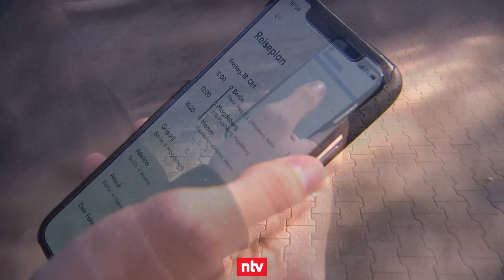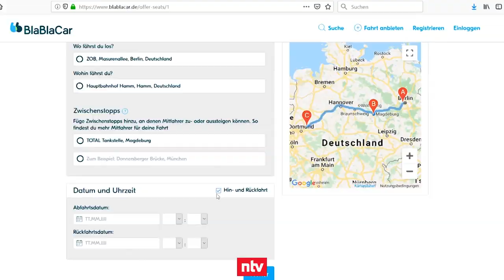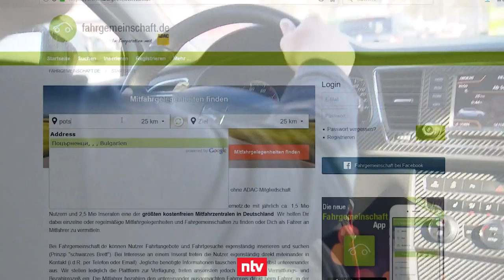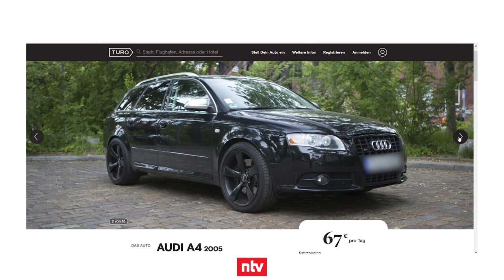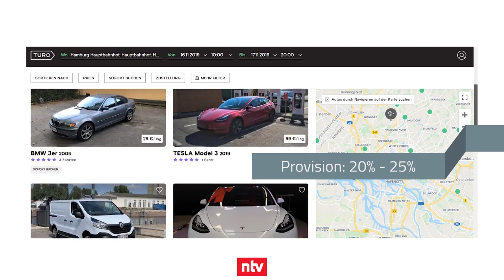So verdient das Auto Geld | n-tv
Sitzplätze auf ohnehin geplanten Fahrten oder gleich das ganze Auto lassen sich vermieten. Das geht bequem per App und holt einen Teil der Kosten wieder rein.